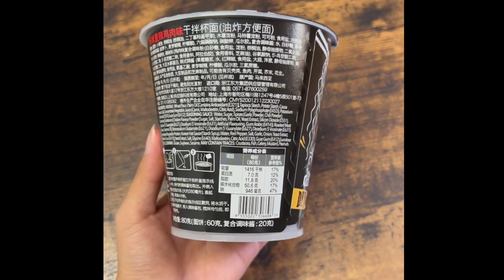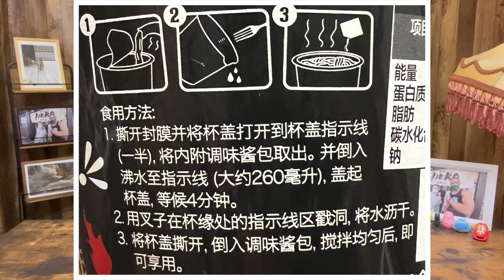【ゴーストペッパーヌードル】謎の激辛に挑む！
■辛さ指数【バルス】
1バルス〜5バルス
MAX
OUT
DEATH